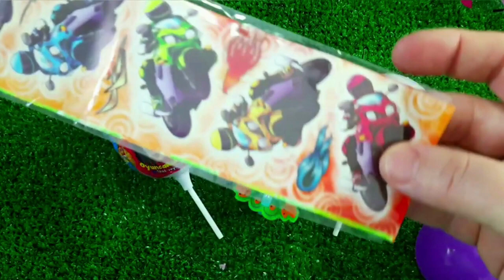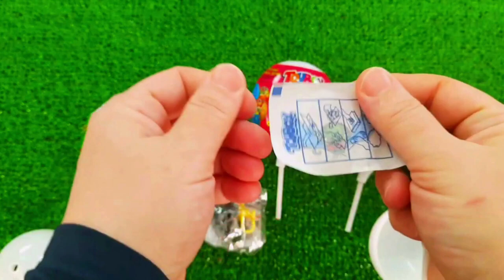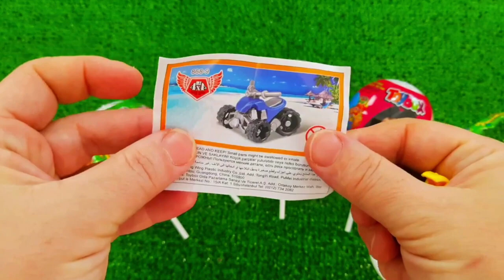7 Rainbow Satisfying Video, DIY How to make Rainbow Slime Candy Baby Shark Kinetic Sand Cutting